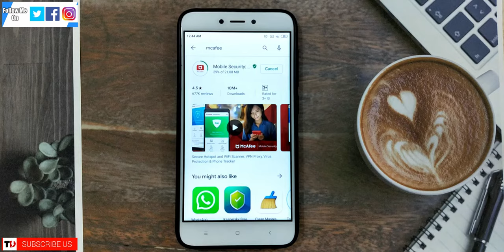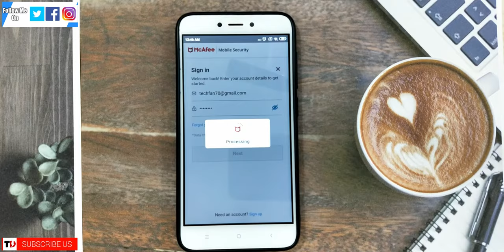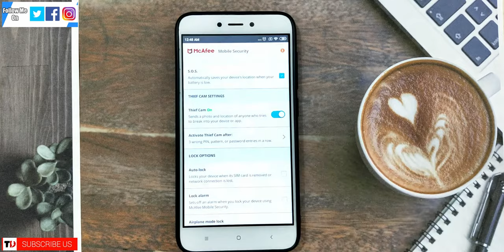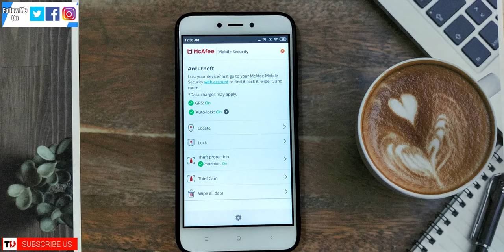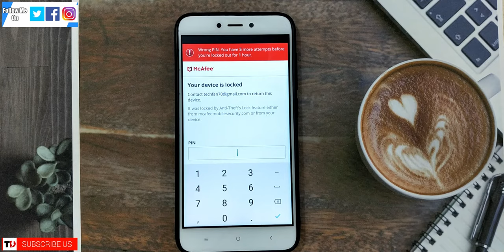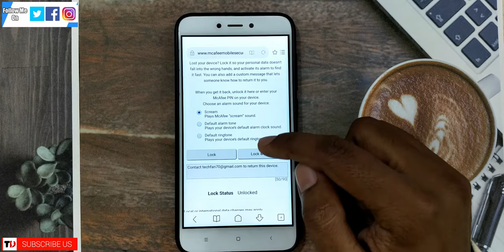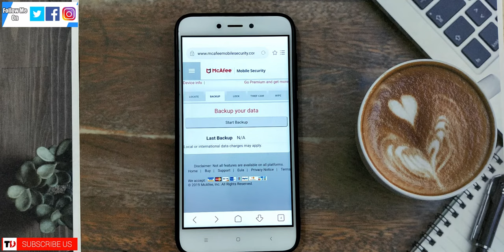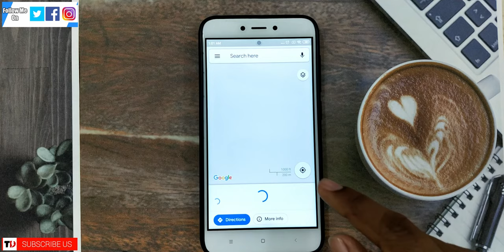How to get lost Mobile | Get location photo of thief | find my mobile | track my phone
In this video, I have described you the way by which you can get your lost or stolen phone easily. It is possible now. now you can track your phone with real-time location and a photo of the thief. Before it is you were unable to track your phone yourself.
Even after registering FIR phone cannot be tracked completely and you don't get your cell phone back.
So watch this video completely and enjoy the method. Use it in your mobile phone and share it with your loved ones by which they can track their cell phones

👉🏼 facebook shop
(under construction)